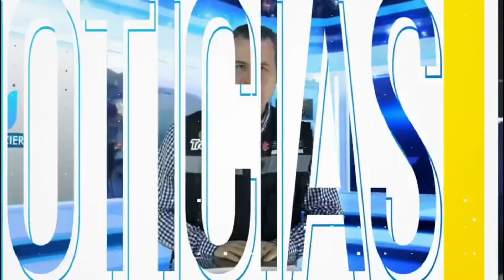Un joven murió después de ser arrollado por un auto y otro resultó lesionado sobre Periférico